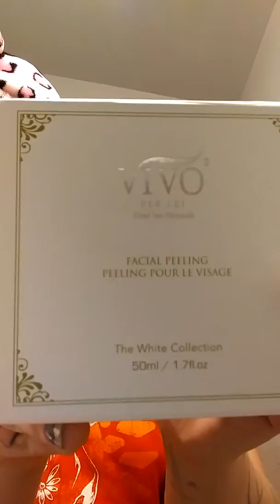Vivo Facial Peel. Does it work?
I got this off Amazon for $12. It had amazing reviews and since I suffer from acne and dry patches I decided to try it out.

These are the directions on the box: Rub in a sweeping circular motion over dry skin to remove the build-up of dort and oil. Wash thoroughly using warm water. Use twice per week.